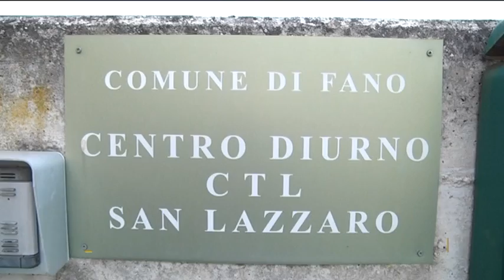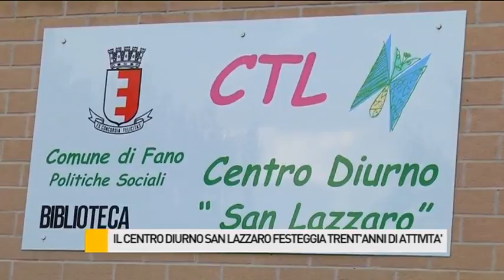Il Centro Diurno San Lazzaro festeggia trent'anni di attività